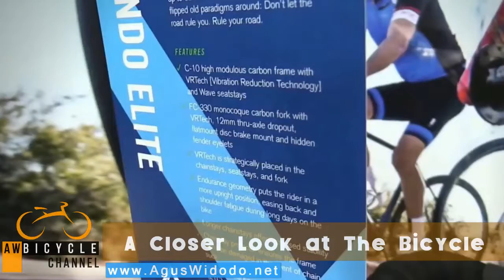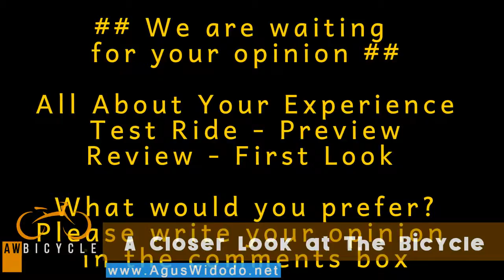Fuji Gran Fondo Elite Road Bike 2017 Give Review for 2018 2019 2020 2021 Inspiration New Bike